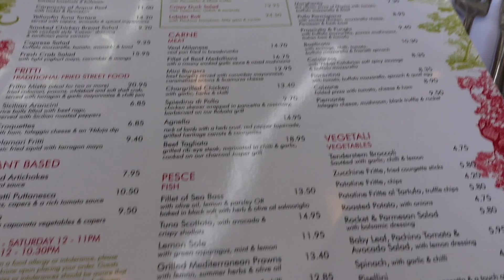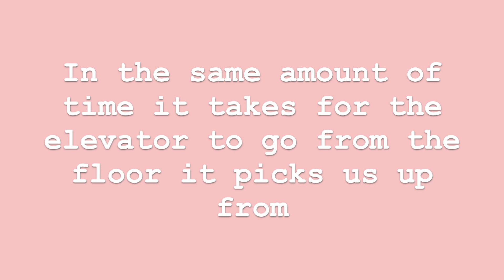Dior Restaurant at Selfridges London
In this episode Dils and I head to the Dior  restaurant pop up in Alto Selfridges. There are many of these dior restaurants that come and go across the world so we thought to try this is one out and here is what we thought!